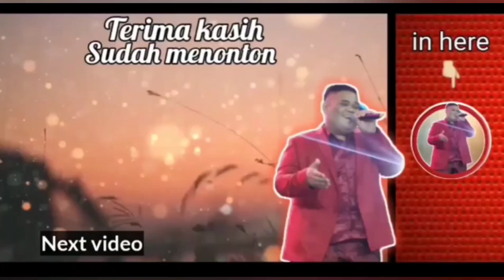ALAM SEDANG "MENYELEKSI" DIRI!!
untuk kalian yang mau ikut donasi NASI BOX bisa trf ke rek:

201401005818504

khusus pemesanan minyak bidara bisa ke wa:
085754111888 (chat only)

Selamat menikmati...